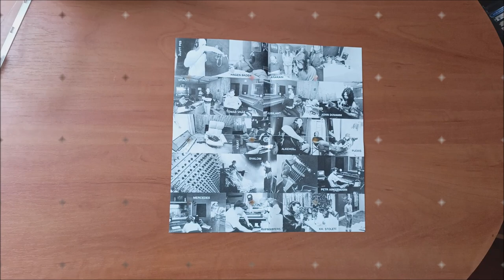CD / Dej mi víc ...Olympic (30th Anniversary Tribute) / 1992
Výroční a výběrová deska Československé kapely Olympic, nahrána kapelami : Kabát, David Koller & Band, John Dovanni, Alkehol, Arakain, Plexis, Shalom , Mercedes , Hagen Baden, XIII. Století, Žlutý Pes, Vitacit, Rapmasters